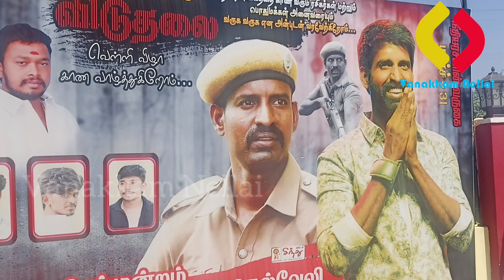Viduthalai Public Review | Ram Cinemas | Vanakkam Nellai | Soori | Vetrimaaran | Nellai Pasanga